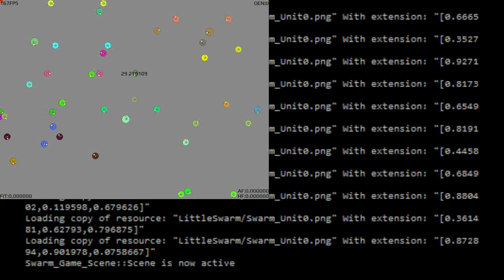Genetic Algorithms: Pairing up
First test with the dynamic targeting system, the swarm can see and remember all the targets within their view and the goal is to try and find the one with the same color.